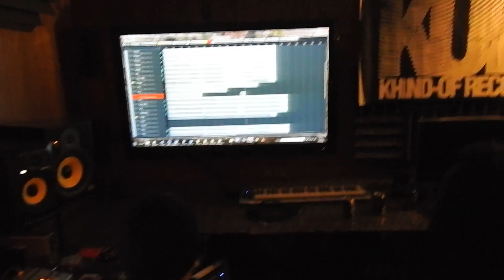Backing vocals The Khind Studios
The Main Brain behind the project Guitarist doing some backup vocals.